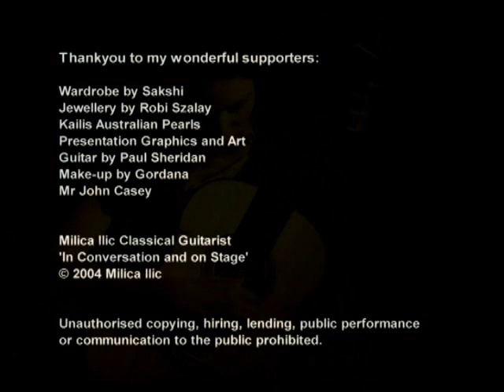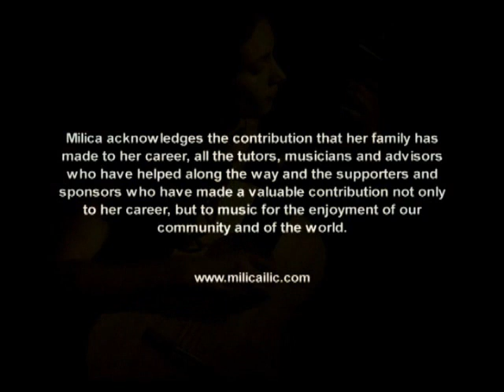Milica Ilic - In Conversation and on Stage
Milica Ilic (b.1981) is one of most well known classical guitarists in the world today. Now in her mid-twenties she has already produced two albums, which have achieved critical acclaim.